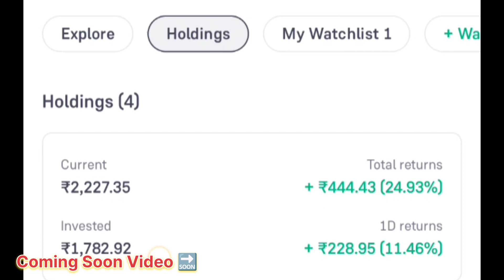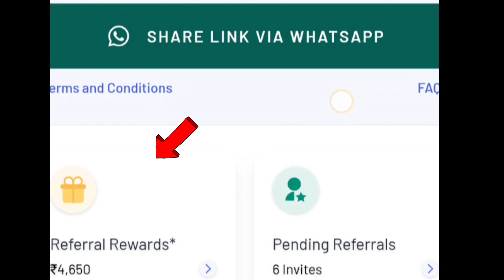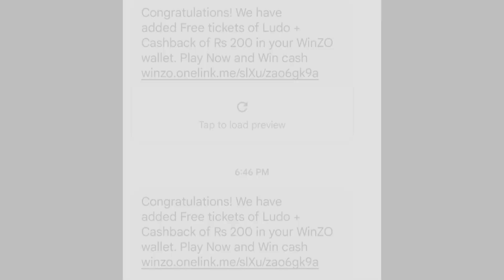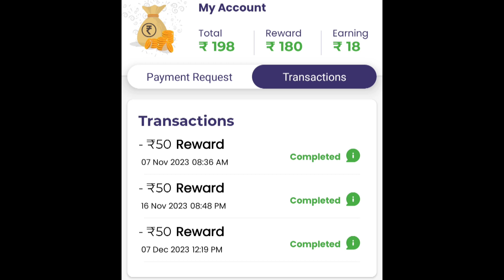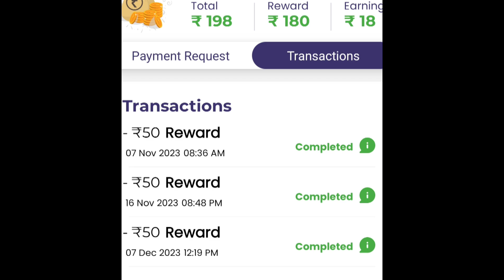2024 ka Online पैसे कमाने का नया तरीका 🤑 / Today New Refer & Earning App 2024 / Refer and earn App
2024 ka Online पैसे कमाने का नया तरीका 🤑 / Today New Refer & Earning App 2024

Angal Ona 👇
500rs एक रेफर पर 🤑

Upstox 👇
500rs एक रेफर पर 🤑

Banksathi app👇
10% Lifetime Milega🤑

use refferal code:--28320441

Gromo app👇
1100rs एक रेफर पर 🤑 +5% Lifetime Milega

Use refferal code:--23502747

Only Mobile Number se Login hoga
Download Hote hi 50rs milenge🤑
Earm Easy  App👇

Refferal code use jaroor krna 👉sNXjgd1W
 तवी पैसा मिलेगा 🤑

Winzo App 🤑
50rs Ek Refer ka  Only download krne pr

5Paisa App🤑

300rs Ek Refer ka

*to open a Free Account

Mstock App🤑
 550rs Ek Refer ka

best refer and earn money,
paytm refer and earn kaise karen,

newearningapptodayrefer and earn app 2023paytm refer and earn kaise kare 2023